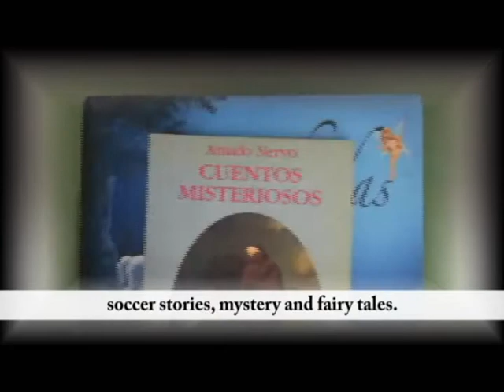Cuando la luna se acuesta Relato Breve 4 Familias C Fº T y Valiente. A. por la Convivencia Erasmus +